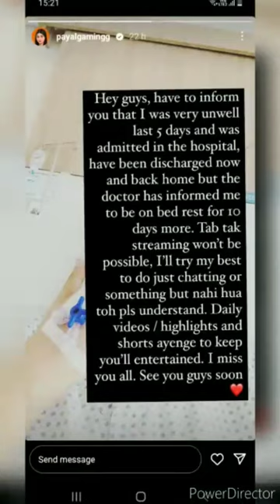Get well soon payalgaming